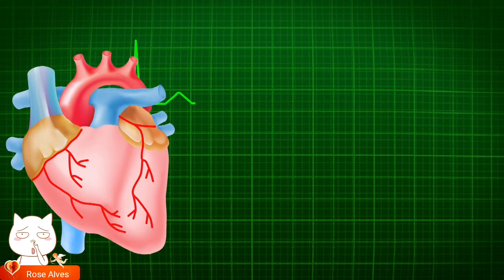🌾Spice Girls🌾 Become🌾